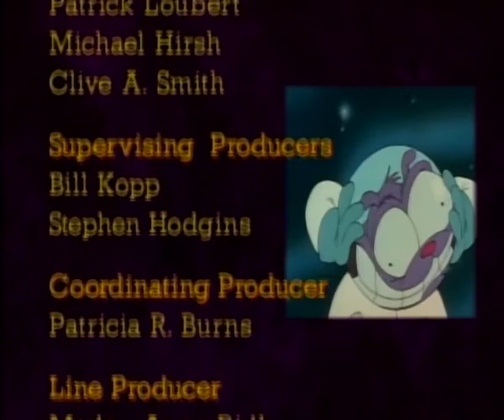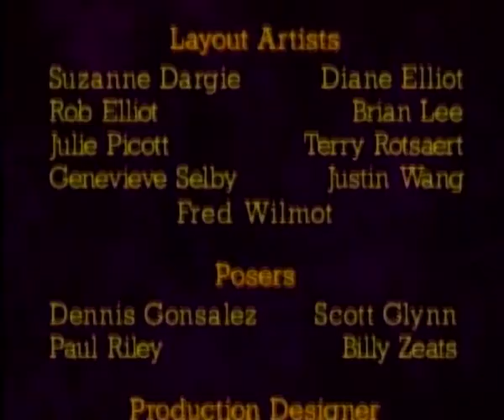Eek! The Cat - The Eeksterminator - Ep. 13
Today is Wendy Elizabeth's birthday and Eek gives her a termite farm. Later with aid from his pal Termee, Eek has to help the termites from a couple of spiders and help himself from an exterminator, Mom summoned.